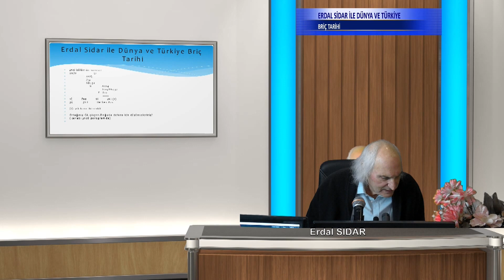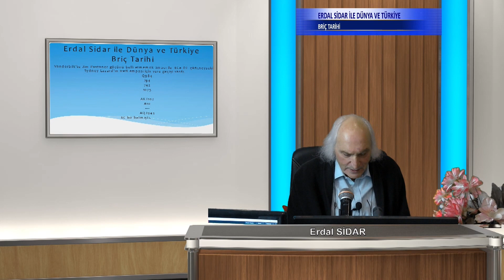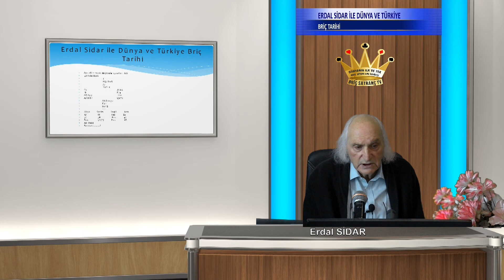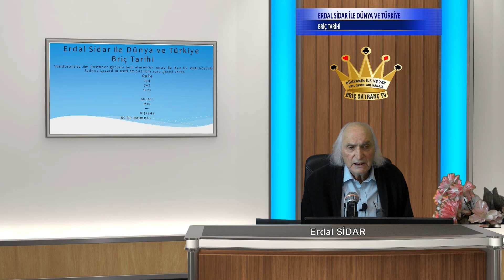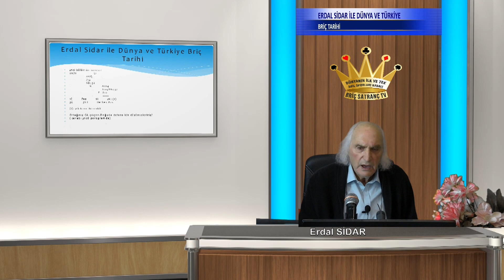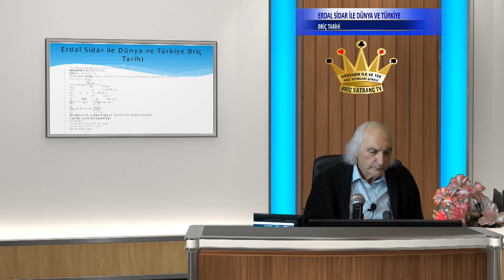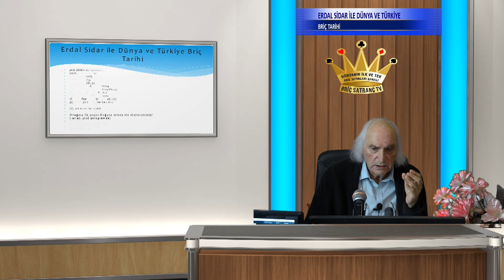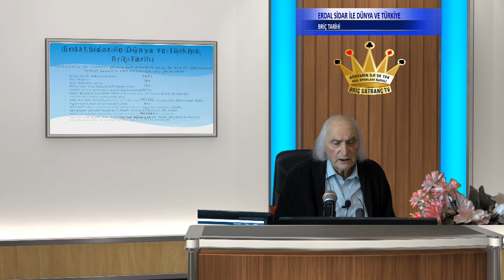Erdal Sidar ile Dünya ve Türkiye Briç Tarihi 2.Bölüm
Bu program Asset Desing The Future tarafından sponsor olarak çekilmiştir. Teşekkür ederiz
Ayrıcalıklardan yararlanmak için bu kanala katılın: